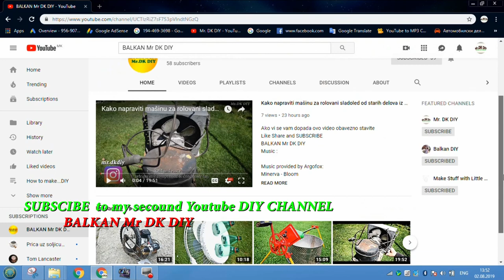BALKAN Mr DK DIY / My NEW DIY Youtube channel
My channel include of guiding videos:
-DIY
-How to make
-Awesome ideas
-Tips.